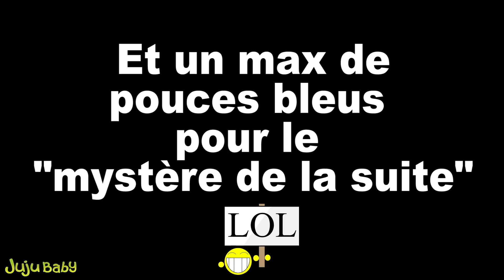ON AVAIT OUBLIÉ DE LE FAIRE 🙊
Du 26 au 28 Avril 2020 : Aujourd'hui les amis on fait un truc pour la 1ère fois et on adore trier pour préparer la suite ⚠️ Pense à t'abonner et à activer les notifications (clique sur la petite cloche 🔔 ⬆︎ ︎en haut) pour ne louper aucune vidéo

❓ TU VEUX EN SAVOIR ENCORE PLUS ❓

Si tu lis cette phrase dis nous si cette fin Te fait réfléchir... 🤔😉